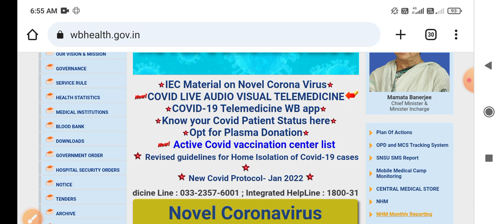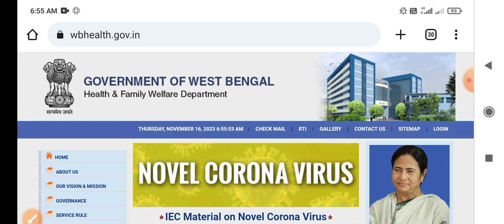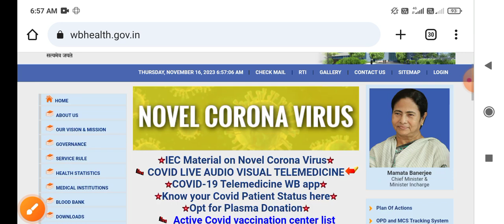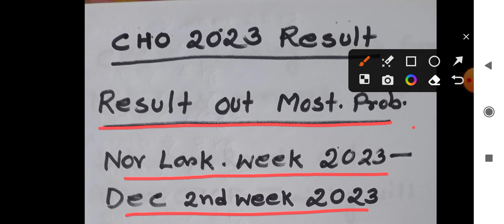🔥🔥CHO Result out Date। CPCH Training। CHO Results। Cut off marks। Selected & Waiting list marks।🔥🔥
🔥📢CHO Result Date। Cut off marks। CPCH training। CHO Result Updates। 🔥CHO cracking Strategy🔥🔥
🔥🔥CHO Result Date। CPCH Training Terms & Conditions। Penalty Rules CPCH। Cut off Marks। CPCH CHO।🔥🔥
🔥🔥CHO List Rectify or Cancelled News। Fake or Real News। Result Date। CPCH training। Cut off Marks।🔥
CHO Panel Cancel News। Real or Fake! know True Facts। Rectify panel News! Result Date।CPCH training
🤔🤔CHO Result Updates। Result Date। CHO Selection list। CHO Cut Off Marks। CHO list। CPCH training 🔥🔥
📣📣CHO Result Date। CHO New Result Update। Update News। Cut off Marks। Selection list CPCH Training🔥🔥CHO Result Date। CHO New Result Update। Result Out Date। Cut off Marks। Selection list CPCH Training🔥📣CHO Result Publish Date। Updates News । CHO Result 2023।Cut off marks 2023। UR/SC/ST/OBC Cut off🔥🔥
🔥WB CHO Result Date। CHO Result 2023। Cut of marks। GNM / BSc CHO। CPCH Training। Rules। CHO Result
CHO Result Date। CHO Selection Process। CPCH Training Rules & Regulations। 1:4 Ratio। CPCH training
 cho interview 2023, cho mock interview, nursingtotka
community health officer interview, cho interview date, previous year cho interview questions west bengal, cho interview questions 2023, cho 2023 interview preparation, cho west bengal interview preparation, nursing totka,